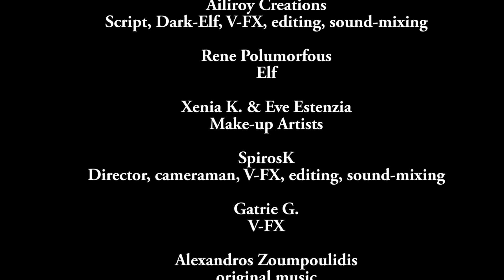Cosplay Short Movie: Lineage: Unexpected Alliance (fan-made cosplay live-action)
[UPDATE: this video has been featured by the official Lineage II Facebook page  and has had 90K views (the Facebook upload)!!! We are so honored and happy!!]

A video by SpirosK photography (director, cameraman, VFX, editing, mixing) & Ailiroy Creations (script, dark elf cosplay, VFX, editing, mixing), with the assistance of Rene Polumorfous (elf cosplay), Xenia K. (bodypaint makeup), Eve Estenzia (assistance makeup), Gatrie G. (VFX assistance), Alexandros Zoumpoulidis (original music).

THIS IS A FAN MADE COSPLAY VIDEO. THE MUSIC IS ORIGINAL SPECIFICALLY MADE FOR IT. We do not own the SFX (which are all from the Lineage II videogame-rev. 81) used.

Arcane Circle by: Obsidian Dawn [CC-Attr license]